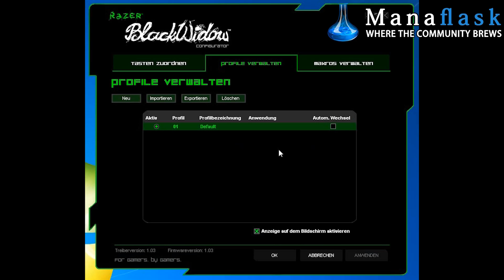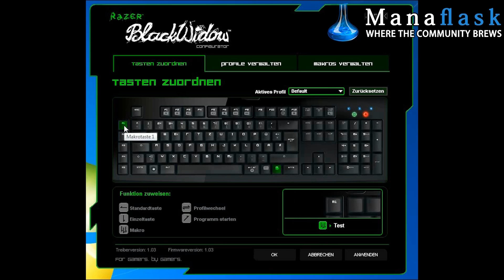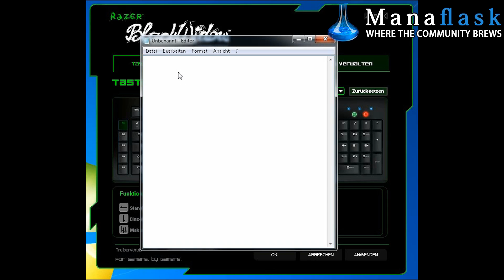Hardware Review: Razer BlackWidow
Barrelroll von der besten deutschen World of Warcraft Gilde "For the Horde" testet die Razer BlackWidow und zeigt euch einige Tricks, wie man damit Macros einsetzt.